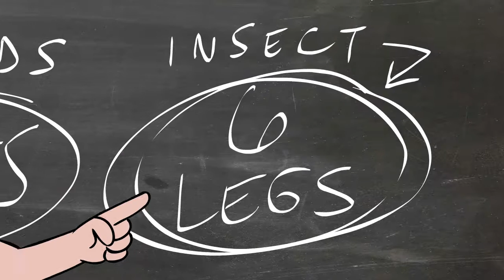Six Leg Jump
This is the very first of GriffinEd's animated teaching videos. More videos coming soon; meanwhile you can hear lots of fun learning songs FREE